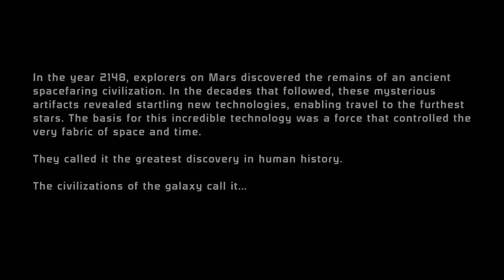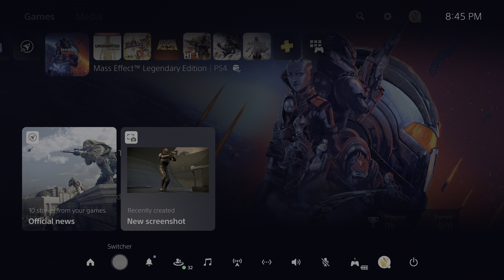[4K HDR] Mass Effect Legendary Edition PS5 Gameplay